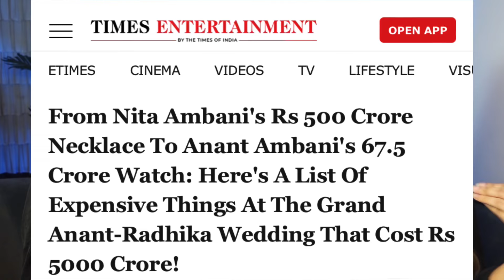ANANT AMBANI AND RADHIKA KI 5000 CRORE KI SHADI !! HASHTAG VLOGGERS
- shrutiiisinghhhhh

Carryminati
Carryislive
Carry vs ajaz khan

Funny memes
YouTube memes
Dank memes
Instagram memes
Funniest memes
Desi memes
Ajaz khan
Indian memes
Funny gameplay

roast
roastvideo
roasting
roastingvideo
roasting_video
roastfunnyvideo
funnyvideos
funny memes
funny
funnymoments
reaction
reactionvideo
reactionvideos
reaction channel
triggerdinsaan
carryminati
carryislive
carryminativideo
triggered insaan
triggered
thugesh
Thugeshunfiltered
fukrainsaan
mythpat
slayypoint
Thugesh
Thugesh roast
Roast video
Biggbossottroast
Arman Malik biggboss
Vadapav girl biggboss
Nawzy bigg boss
Roast videos
Lakshay Chaudhary
Lakshay
Lakshay Chaudhary biggboss roast

Maestro show
Dhirumonchik
Dhirumonchik new video
Dhirumonchik extra
Funny video
Memes
Triggered insaan
Funny video
Dhirumonchik show
Vishal Pandey in biggboss
Virat kohli
T20 world cup
Trending video
Trending
Viral
Viral video
Virat kohli
Hardik pandya
Rohit sharma

Thugesh
Thugesh new vide
Thugesh roast
Roast video
Biggbossottroast
Arman Malik biggboss
Vadapav girl biggboss
Nawzy bigg boss
Roast videos
Lakshay Chaudhary
Lakshay
Biggboss roast video
Shivani Kumari cringe
Vadapav girl
Chandrika Dixit roast
Arman 2 wife roast
Armaan Malik exposed
Shivani Kumari roast
Shivani Kumari cringe
Maestro show

Dhirumonchik
Dhirumonchik new video
Dhirumonchik extra
Funny video
Memes
Triggered insaan
Funny video
Dhirumonchik show

Ambani wedding
Anant Ambani
Ambani son
Radhika and Anant
Anant wedding
Ambani wedding roast
Ambani roast
Anant
Mukesh
Radhika merchant
Luxury
Inside decor
Celebrity
Biggest wedding
Justin bieber in Ambani wedding
Jamnagar
Rihanna india
Rajat Ambani wedding
Ambani wedding funny
Anant Ambani marriage
Anant Ambani marriage video
Anant Ambani marriage live
Ambani son wedding
Ambani son wedding in Jamnagar
Ambani ke bete ki shaadi
Ambani wedding card
Ambani wedding reaction
Ambani roast video
Ambani son wedding roast video
Mukesh Ambani son wedding roast video
Ambani son wedding in Jamnagar roast video
Ambani son pre wedding roast video
Radhika merchant
Radhika merchant wedding
Radhika merchant krishna lage che
Radhika merchant dance
Radhika merchant vidai video
Radhika merchant entry in pre wedding
Radhika merchant speech
Radhika merchant speech in Jamnagar
Radhika merchant entry
Radhika merchant hot
Radhika merchant family
Radhika merchant ex Boyfriend
Radhika merchant biography
Radhika merchant close friend
Radhika merchant haldi ceremony